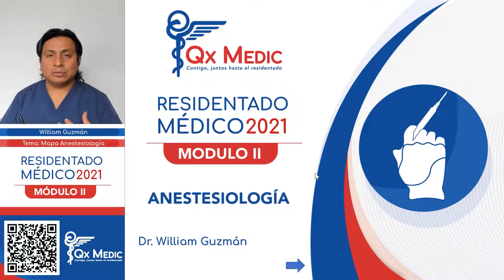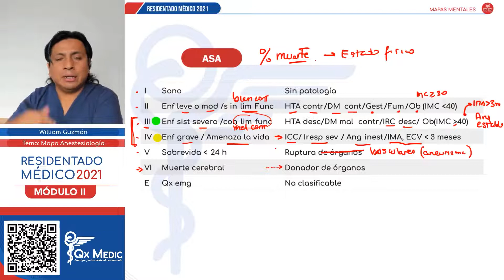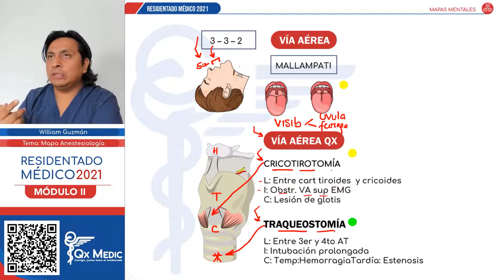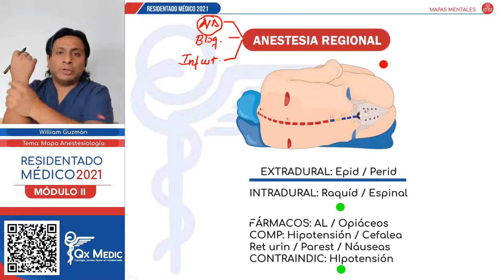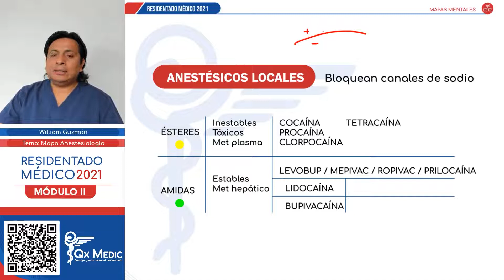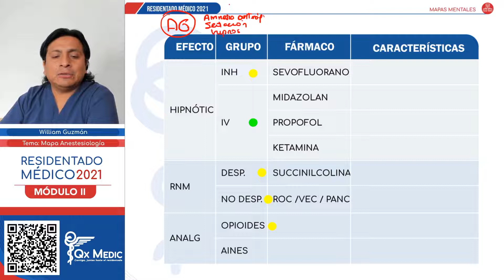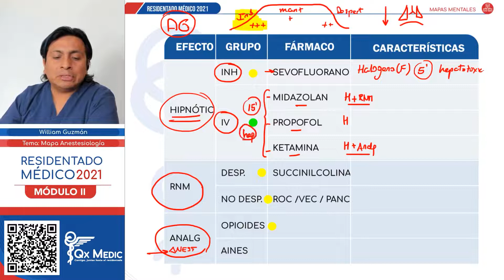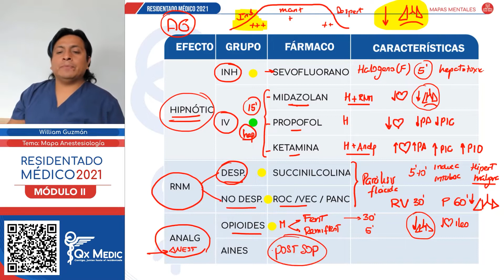MAPAS MENTALES - ANESTESIOLOGÍA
Qx Medic
RESIDENTADO MÉDICO 2021
ANESTESIOLOGÍA - ASA (Riesgo Anestesiológico)    1:17
ANESTESIOLOGÍA - Vía Aérea y Vía Quirúrgica   8:16
ANESTESIOLOGÍA - Anestesia Regional    15:56
ANESTESIOLOGÍA - Anestésicos Locales   22:32
ANESTESIOLOGÍA - Anestesia General     29:37